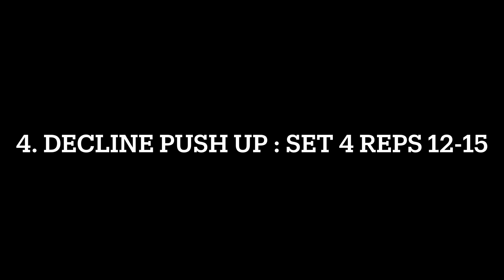Best chest workout || your trainer || tiger affy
I will solve your every workout and diet related question and problems. keep supporting. thank u 😊